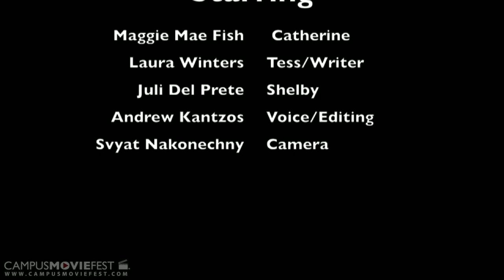The First Night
An antereograde amnesiac is paired up to room with an ambitious theater major who uses her for acting practice. Hilarity ensues.

Created by Ideas Ltd.  at Northwestern University in 2011 as part of Campus MovieFest, the world's largest student film festival.

The First Night Cast & Crew :
Laura Winters - Captain
with

More info - CMF Campus MovieFest movie short film festival fest five minutes '5 minutes' 'short film' 'one week' university college coed student 'film festival' 'world's largest' Northwestern University 2011 '7 days' seven